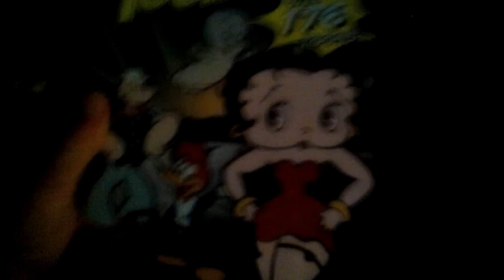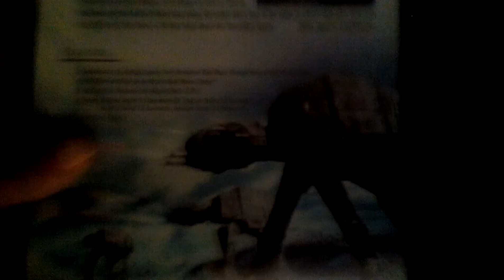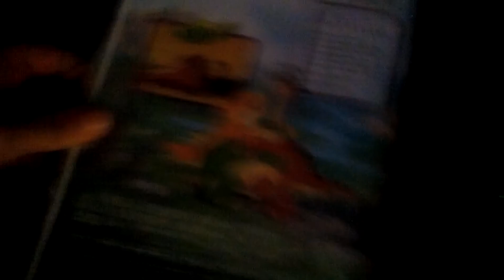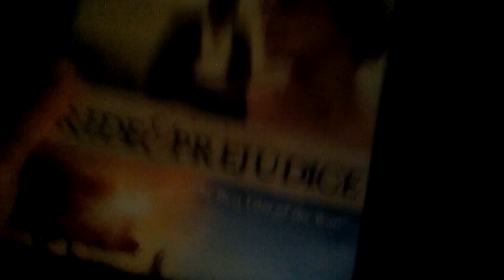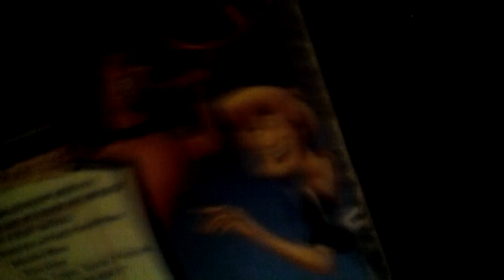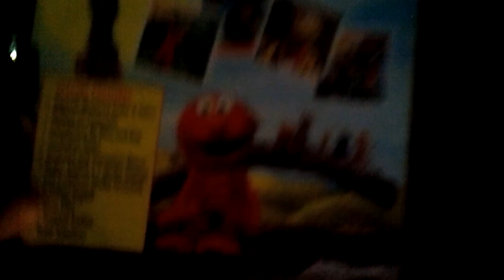My DVD Collection